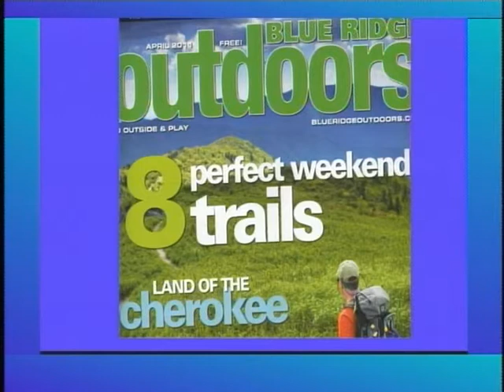Ed Brown Show 2/2 Hiking Trails